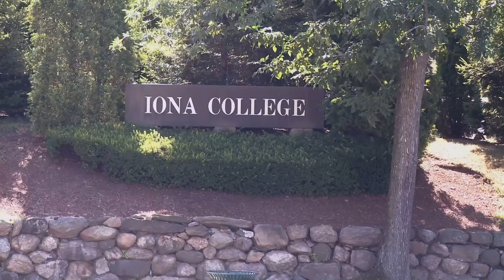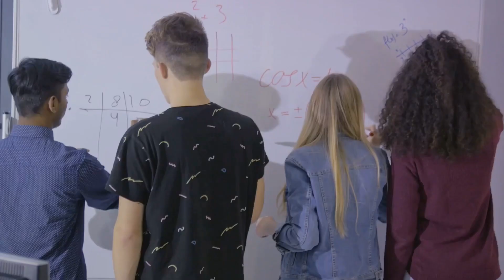Top 5 Easiest College Courses for Incoming Freshmen | Boost Your GPA Effortlessly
Starting college and looking for easy courses to balance your schedule? In this video, we reveal the top 5 easiest college courses for incoming freshmen that can help you boost your GPA with less stress. Perfect for new students aiming to adjust smoothly to college life. Don’t miss out on these must-take classes!